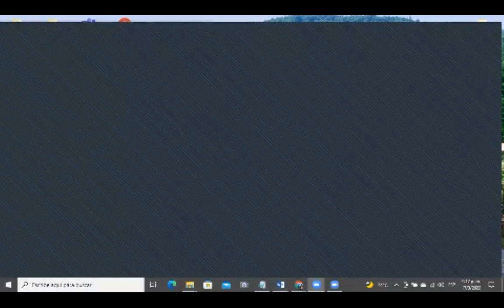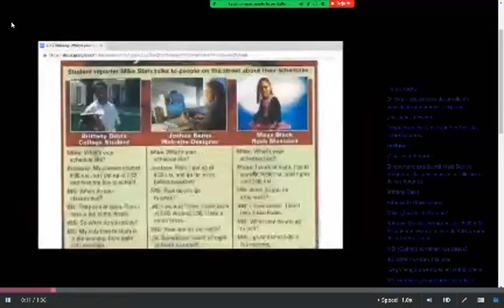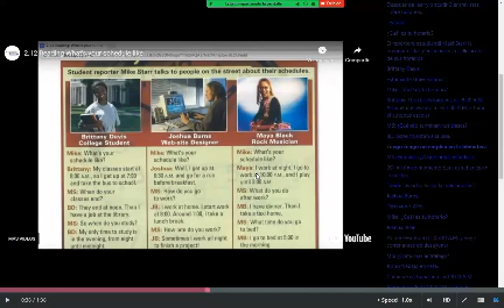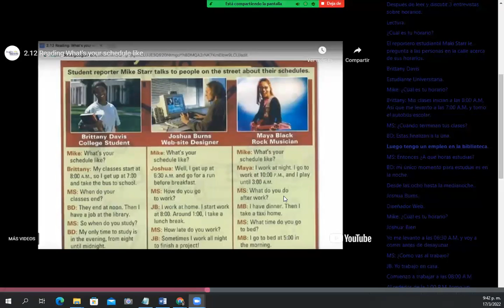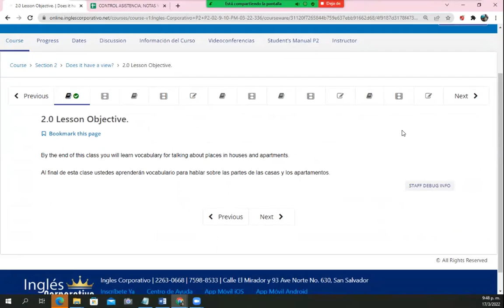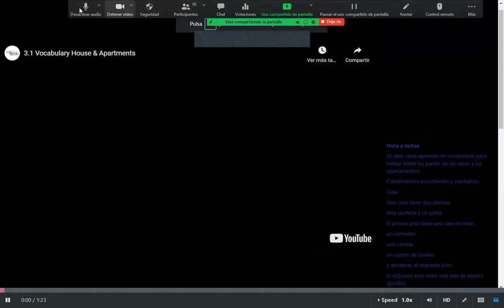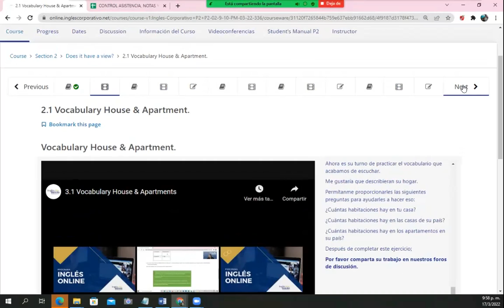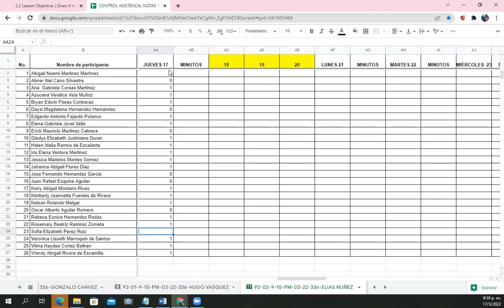Ingles Corporativo - Class #4 - Principiante Módulo 2 - What´s your Schedule like?